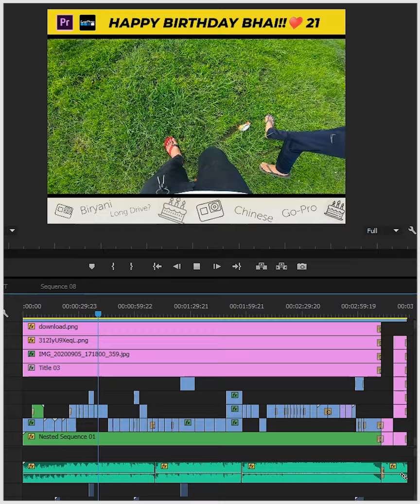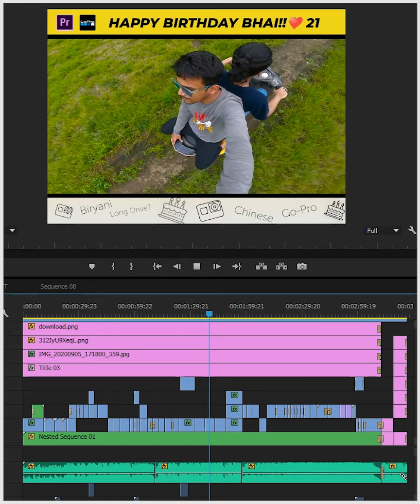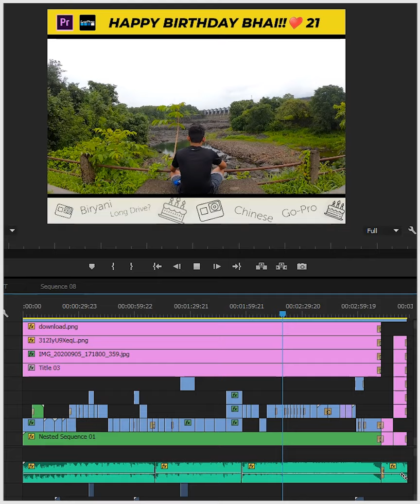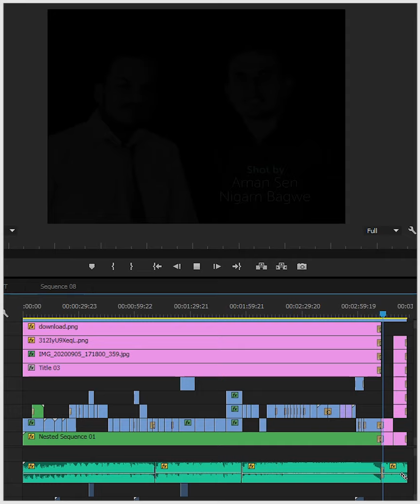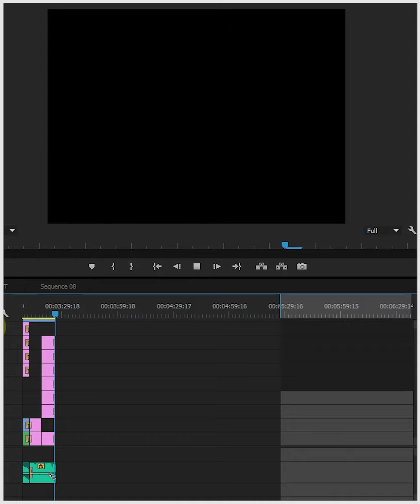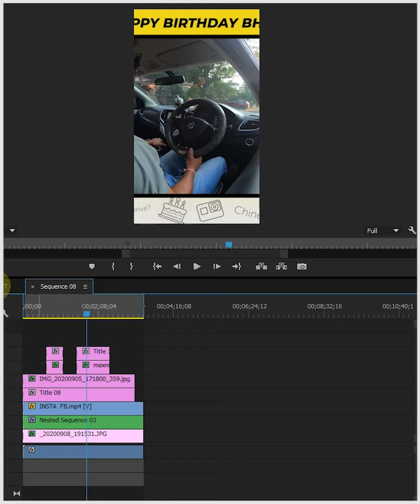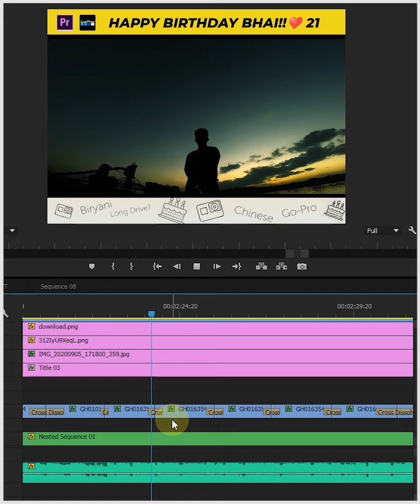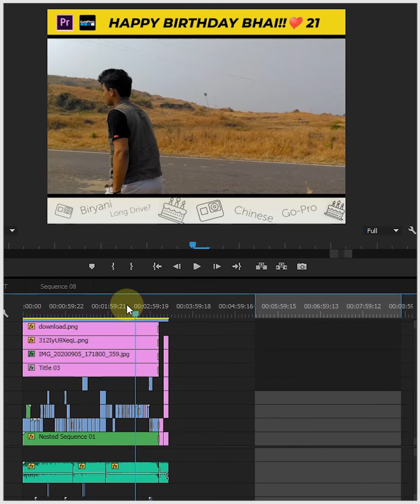How I edited my last video? | Adobe CC15 Timeline Review